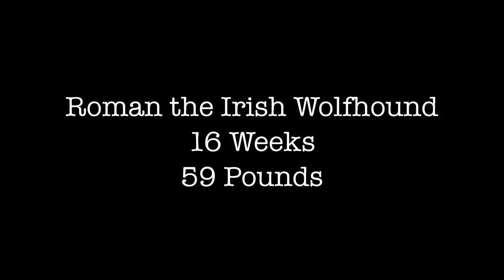Roman the Irish Wolf Hound 16 Weeks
Here is Roman at 16 weeks and 59 pounds.